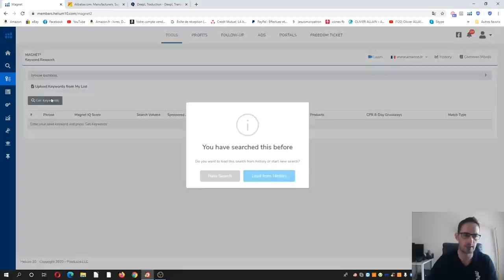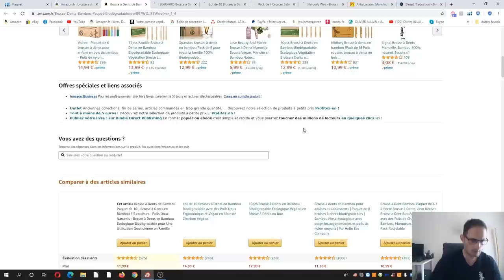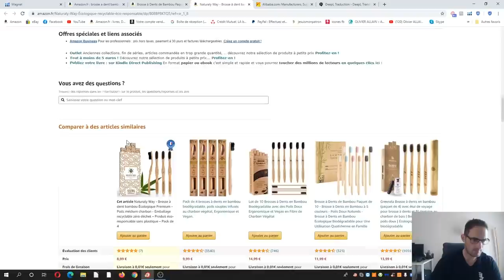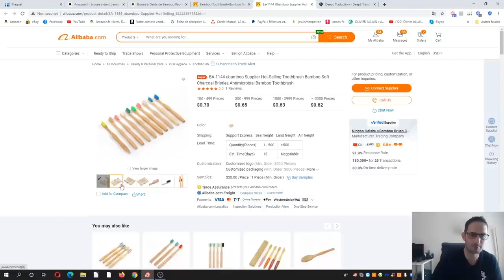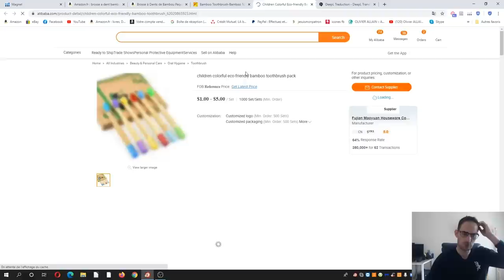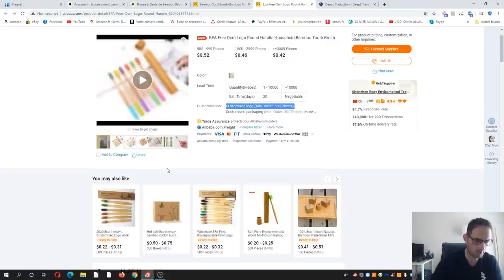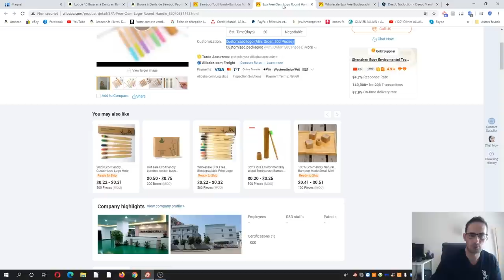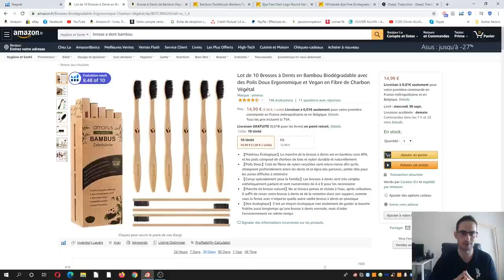🎁 Je t'offre 1 PRODUIT WINNER et RENTABLE à VENDRE SUR AMAZON FBA dès demain !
Timecode:
00:00 Teasing
00:20 Générique
00:25 Quoi vendre sur Amazon FBA ?
02:35 La problème de l’offre…
03:35 Je me venge
04:24 Le produit winner en cadeau
05:18 Code promo Helium 10
08:45 Contacter un fournisseur
14:27 La rentabilité du produit
17:08 Lance toi maintenant !

Quelques mots sur Olivier ALLAIN :

Je suis vendeur sur Amazon depuis 2009 et j'ai cumulé plusieurs millions d'euros et surtout plus de 15 000H de travail dans le domaine de la vente sur Amazon.

Je partage cette expertise avec toi à travers ma chaine Youtube et mes formations en ligne.
J'ai également créer la communauté de la team Phenix qui regroupe des hommes et des femmes avec des valeurs communes :

- La franchise
- L'honnêteté
- Le gout du travail
- L'envie de challenge
- Une détermination sans faille !

Trouver des idées produits pour vendre sur Amazon ? Partout même dans un aéroport.

Vendre sur Amazon FBA nécessite d’avoir des idées produits à vendre…Ok c’est la base.

Dans cette vidéo, je t’offre un produit gagnant clé en main ! Il te suffit de prendre l’idée et de la vendre sur Amazon FBA très prochainement !

𝗟𝗲𝘀 𝗹𝗶𝗲𝗻𝘀 𝗽𝗼𝘂𝗿 𝗮𝗹𝗹𝗲𝗿 𝗽𝗹𝘂𝘀 𝗹𝗼𝗶𝗻 𝘀𝘂𝗿 𝗰𝗲 𝘀𝘂𝗷𝗲𝘁 :

La marketplace Amazon

Ouvrir un compte vendeur sur Amazon

Il suffit d’indiquer le code juste avant le paiement pour obtenir la remise.

Vendre sur Amazon FBA : Un Salaire de cadre en ne travaillant que le matin [Tu vas être choqué...]

𝐄𝐧𝐟𝐢𝐧, 𝐬𝐢 𝐭𝐮 𝐯𝐨𝐢𝐬 𝐜𝐞𝐭𝐭𝐞 𝐩𝐡𝐫𝐚𝐬𝐞 𝐜’𝐞𝐬𝐭 𝐪𝐮𝐞 𝐭𝐮 𝐞𝐬 𝐯𝐫𝐚𝐢𝐦𝐞𝐧𝐭 𝐮𝐧 𝐩𝐡𝐞𝐧𝐢𝐱 𝐪𝐮𝐢 𝐯𝐚 𝐭𝐨𝐮𝐭 é𝐜𝐥𝐚𝐭𝐞𝐫 𝐝𝐚𝐧𝐬 𝐥𝐞 𝐛𝐮𝐬𝐢𝐧𝐞𝐬𝐬 𝐬𝐮𝐫 𝐀𝐦𝐚𝐳𝐨𝐧 𝐞𝐭 𝐭𝐮 𝐩𝐞𝐮𝐱 𝐥𝐚𝐢𝐬𝐬𝐞𝐫 𝐥𝐞 𝐦𝐨𝐭 « 𝐩𝐡𝐞𝐧𝐢𝐱 » 𝐞𝐧 𝐜𝐨𝐦𝐦𝐞𝐧𝐭𝐚𝐢𝐫𝐞.
𝐓𝐨𝐢 𝐞𝐭 𝐦𝐨𝐢 𝐬𝐚𝐮𝐫𝐨𝐧𝐬 𝐜𝐞 𝐪𝐮𝐞 𝐜𝐞𝐥𝐚 𝐯𝐞𝐮𝐭 𝐝𝐢𝐫𝐞 :𝐃.